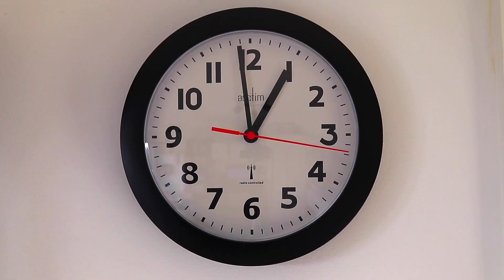Curiosidades de Argentina|| Jamaiquina en Argentina